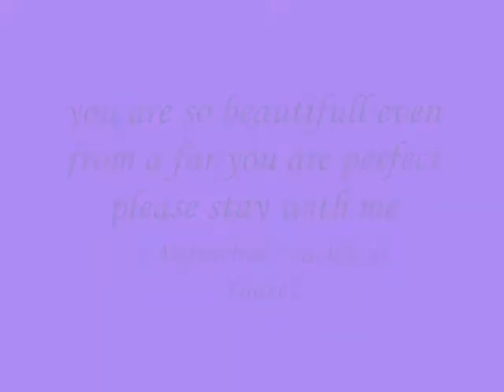you are so beautifull even from a far you're perfect pls with me